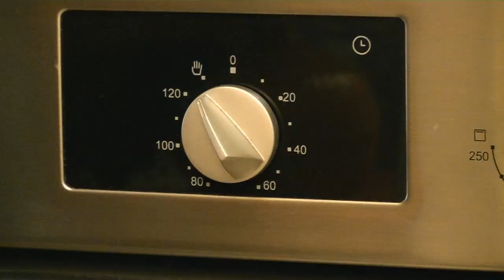Cómo hacer Puré de Calabaza para Recetas Dulces | LHCY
La llegada del otoño nos trae un montón de productos nuevos para cocinar y, uno de ellos, es la calabaza.

La calabaza no sólo nos sirve para celebrar Hallowen, una fiesta anglosajona que es cada vez más popular en España. También nos sirve para hacer un delicioso puré con ella y elaborar deliciosos dulces. Si te animas a preparar este puré de calabaza, descubrirás un mundo nuevo: la calabaza le aporta una jugosidad y una textura increíble a nuestras recetas.

Si os gusta los vídeos por favor darle a "ME GUSTA", y/o "COMPARTIR" los vídeos con vuestro amigos y familia. A cuanta más gente le lleguen los vídeos, más vídeos podremos hacer! GRACIAS!